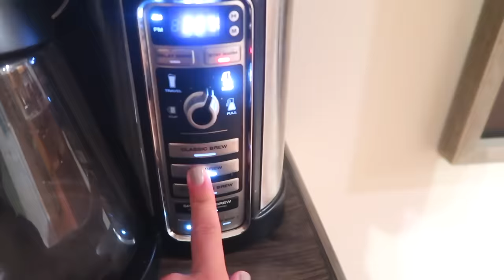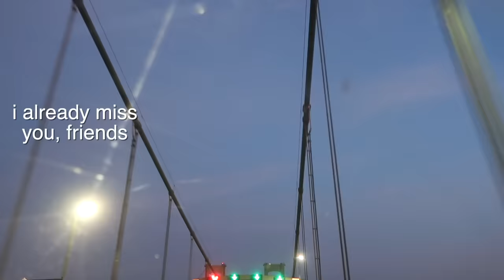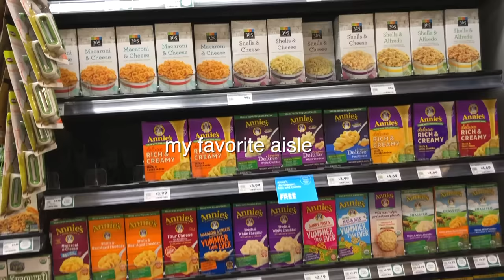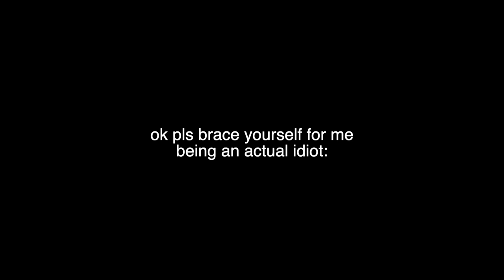College Move In Day 2019! Freshman Dorm @ American University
HAPPY SUNDAY! Welcome to my college move in vlog 2019! This year, I’m so excited to be a freshman at American University and move in to my new dorm room! Can’t wait to see what college has in store for me :))